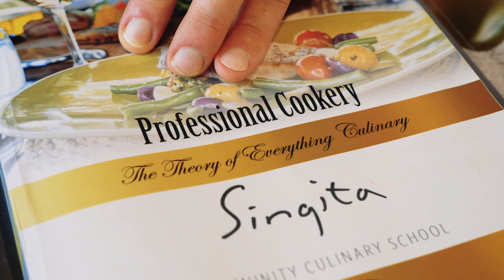Singita Lebombo Lodge HIGHLIGHTS Kruger National Park South Africa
Highlights of our stay at hyper-luxurious Singita Lebombo safari lodge in a private concession of world-reknown Kruger Nationalpark. The modern luxury lodge overlooks one of the most dramatic and beautiful landscapes within a remote part of Greater Kruger region in South Africa, right on the border of Mozambique. The fifteen loft-style suites offer a contemporary safari living in completely glass-walled suites that are suspended above the N’Wanetsi River. See our video to learn more about the architecture, the bold and contemporary, design, Singita's social community support (like the Singita Community Culinary School) and of course great sightings of our safari game drives.

Höhepunkte unseres Aufenthaltes in der einzigartigen Luxuslodge Singita Lebombo, in einem privaten Konzessionsgebiet ganz im Osten des weltberühmten Krüger Nationalparks in Südafrika. Singita Lebombo zählt zu den teuersten und elegantesten Luxus-Safarilodges des ganzen Kontinentes. Viele Eindrücke, Reisetipps, Fotos und Informationen findet ihr in unserem Reiseblogartikel

Inspiration, Empfehlungen und Tipps zu den feinsten Orten unserer Erde findet ihr in unserem Reiseblog, der vor allem auf Luxureisen für Paare spezialisiert ist: